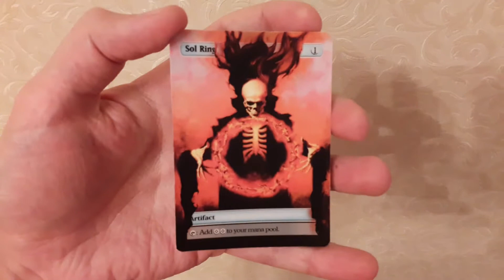Soul Ring Fullart